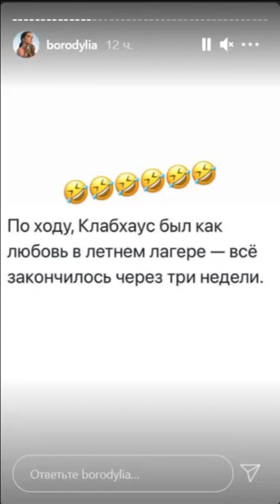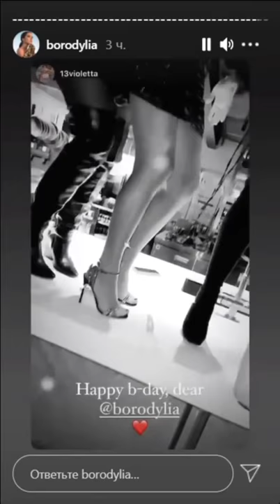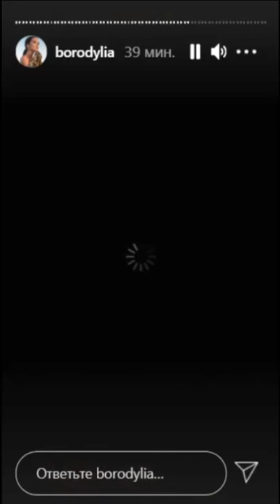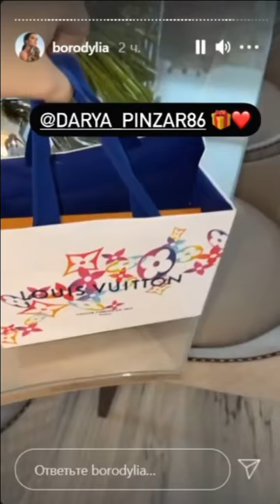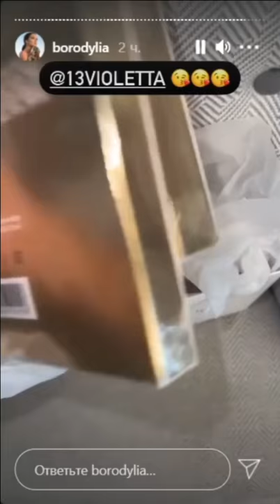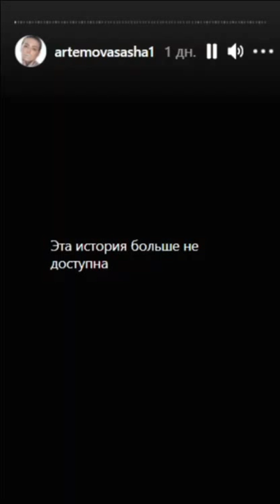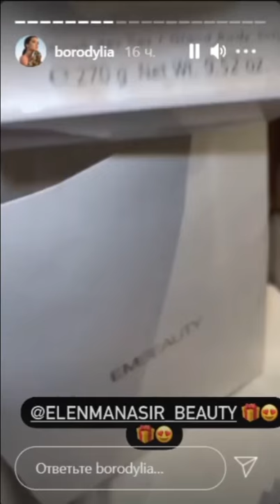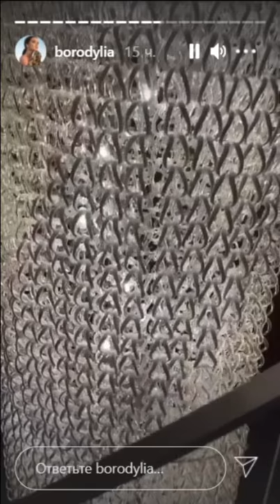Ксения Бородина. Подарки все никак не заканчиваются )) 😎😎😎